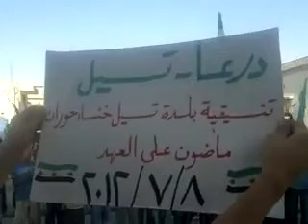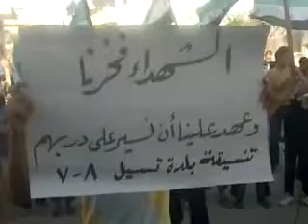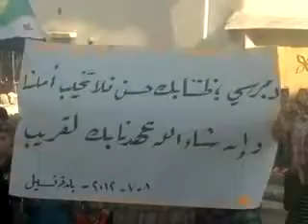شام درعا تسيل انتفاضة الأحرار 8-7-2012 جـ1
شام درعا تسيل انتفاضة الأحرار نصرة للمدن المنكوبة 8-7-2012 جـ1